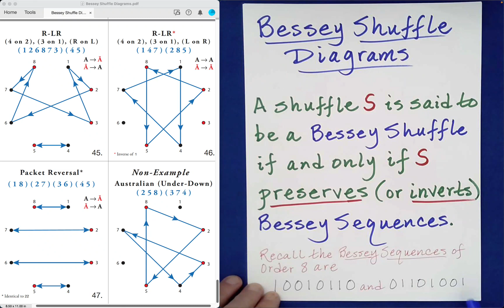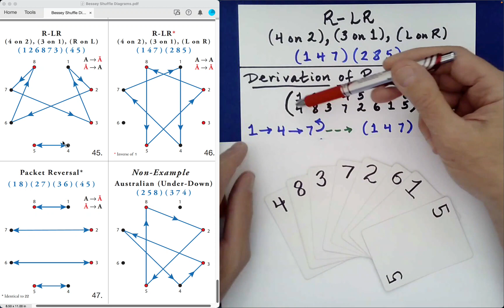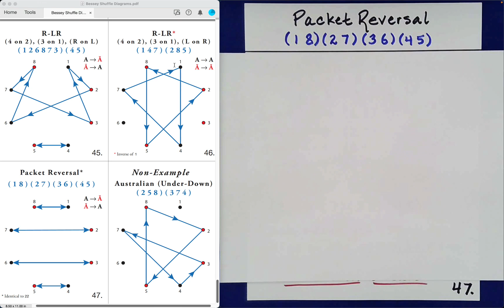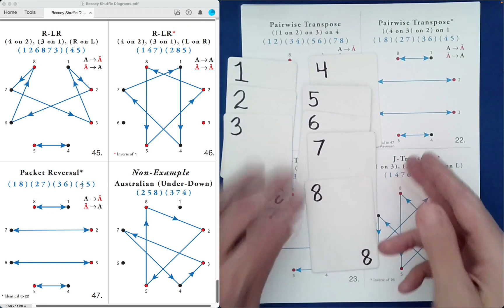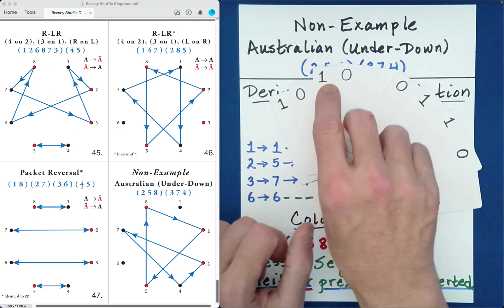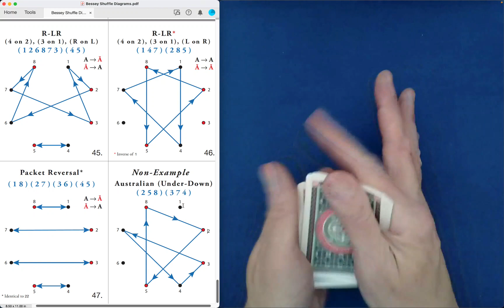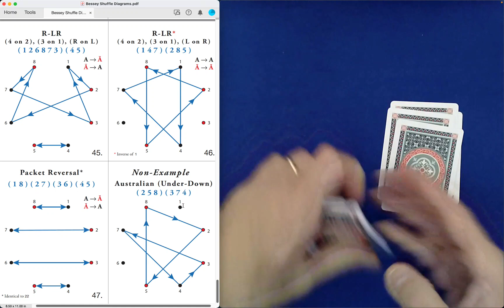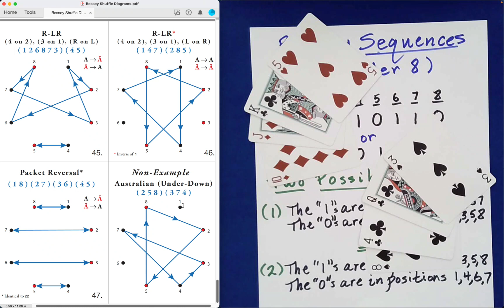Bessey Shuffle Diagrams (12 of 12) (Absolute Card Magic)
Here, I present what I call "Shuffle Diagrams," which provide a visual representation of permutations. Color-coding the different points in the diagram makes clear the invariant nature of Bessey Sequences relative to many, many common mixing and shuffling procedures used today.

I also give the definition of a "Bessey Shuffle," which is simply any shuffle that preserves or inverts Bessey Sequences. And, along with each set of four Bessey Shuffles (being featured in each video), I provide a simple and fun application of the corresponding permutations.